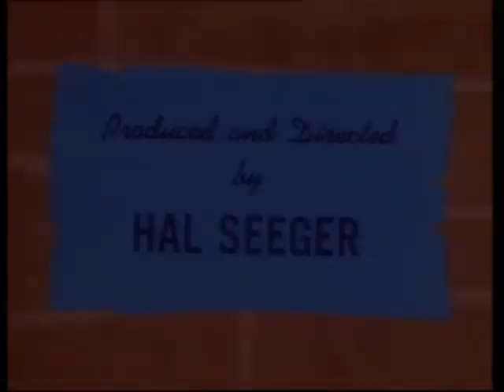Batfink E082. Mike the Mimic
Mike the Mimic uses his impersonation skills to trap Batfink and take his place.